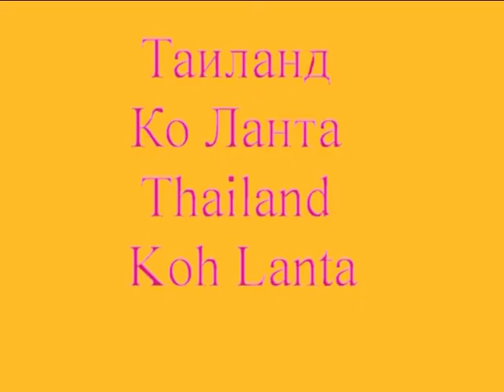Азиатский блестящий скворец. Asian Glossy Starling. Aplonis panayensis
Таиланд, Ко Ланта